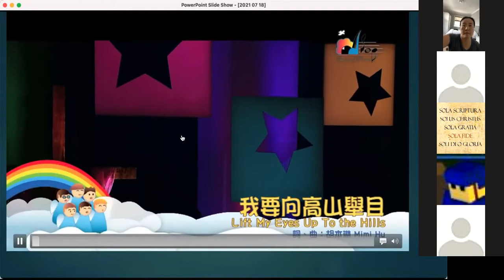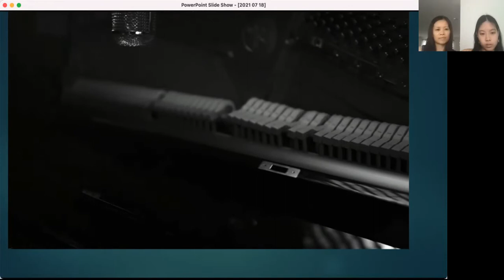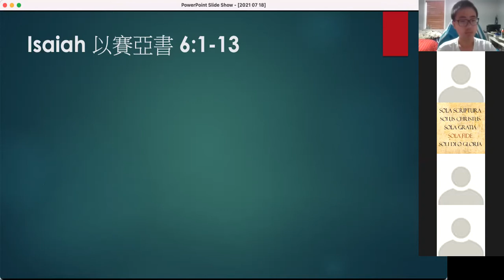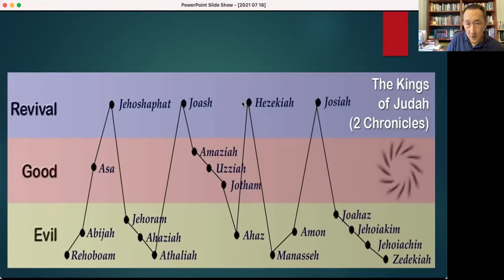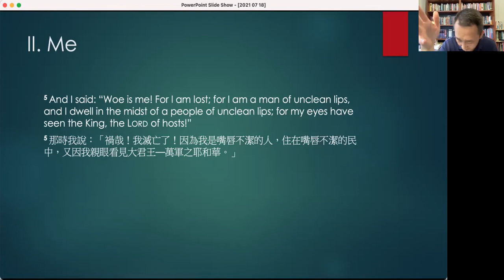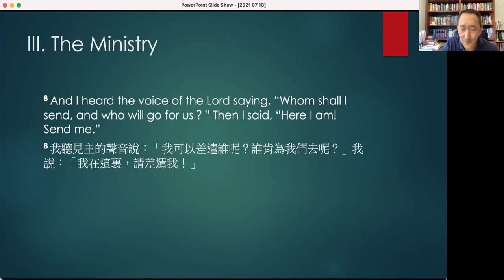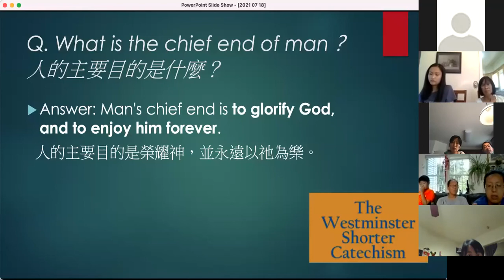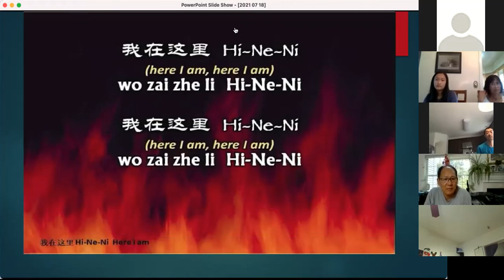主日家聚會 (英文) Sunday Family Worship|Isaiah – The Prophet who Answers the Call 以賽亞 – 回應呼召的先知| 20210718